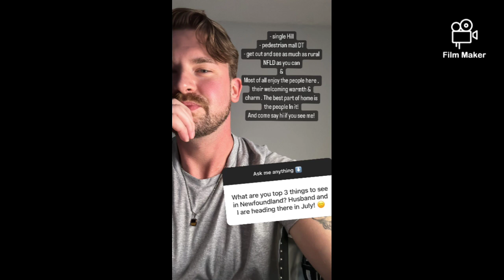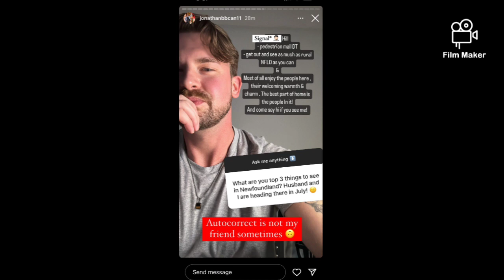BBCAN11 Jonathan's ask me anything Q & A ig stories clip's & pics 😊